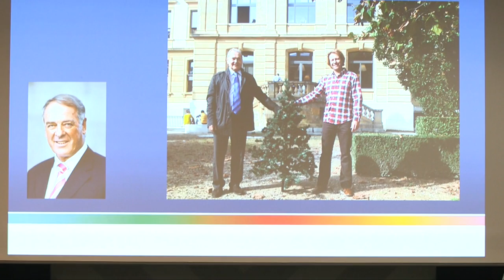Adolf Ogi. Sport et politique, histoire de deux passions. Conférence à l 'Université de Neuchâtel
«Sport et politique – histoire de deux passions », c’est le titre de l’événement qui a vu l’ancien président de la Confédération, au parcours multiple et à la personnalité unique, évoquer sa trajectoire, le 20 octobre 2014 à l’Aula des Jeunes-Rives de l'Université de Neuchâtel. Il a été interrogé par Piermarco Zen-Ruffinen, professeur honoraire de l’UniNE.

Renseignement:
Yves L'Eplattenier
Adjoint au directeur
Service des sports
Université de Neuchâtel
1er Mars 26
CH - 2000 Neuchâtel

« Formidable ! » Un seul mot suffit – pour peu qu’on y mette le ton et l’enthousiasme requis – pour évoquer Adolf Ogi auprès de tout citoyen helvétique. Rares sont les politiciens qui dans ce pays sont devenus, à ce point, de réelles personnalités populaires. Adolf Ogi, tout en restant profondément lui-même, peut-être justement en le restant, y est parvenu.

Kandersteg – Berne – New York
Il y a le sportif passionné, ancien directeur de la Fédération suisse de ski, qui un jour, deviendra le plus fervent défenseur de la candidature suisse pour les JO d’hiver Sion 2006. Il y a le politique, président de l’UDC de 1984 à 1987, élu conseiller fédéral cette année-là, Président de la Confédération en 1993 et 2000. Qui n’a pas en tête ses voeux télévisés pour 2001 et de son sapin, symbole post-Lothar de la résis-tance aux tempêtes? Candeur ou «formidable» sens de la communication ?

Il y a enfin l’homme fidèle à son passé, à son Kandersteg natal, et dont le parcours humain, malgré les apparences, n’est pas un long fleuve tranquille.

L’énumération pourrait continuer. Ogi, personnification de la droite agrarienne, ami du socialiste français François Mitterrand. L’homme des montagnes bernoises, nommé conseiller spécial du secrétaire général de l’ONU pour le sport au service du développement et de la paix. Ogi l’UDC, pourtant très critique à propos de l’évolution de son parti en général et des grandes manoeuvres blochériennes en particulier.

L’homme
Ogi le sportif, le politique, Ogi le moralisateur parfois, le chaleureux souvent, l’optimiste toujours. Bref, Ogi l’homme. En l’interrogeant, aussi bien sur son parcours que sur sa vision du monde, c’est finalement à lui et à lui seul, l’homme, que Piermarco Zen-Ruffinen, l’un des fondateurs du CIES (International Centre for Sports Studies), posera ses questions.

Adolf Ogi était présent à Neuchâtel à l’invitation du SUN (Service des sports de l’Université de Neuchâtel) et du Panathlon Neuchâtel, section du Panathlon International, une institution d’utilité publique implantée dans 23 pays. Le «Panathlon» («Union de tous les sports» en grec) vise à la défense du fair-play, à la lutte contre le dopage, à la promotion du sport chez les jeunes ainsi qu’à la reconnaissance du sport comme élément de culture.

Adolf Ogi invité de l’Université de Neuchâtel, avec Piermarco Zen-Ruffinen (Président du Panathlon international de Neuchâtel) et Yves L’Eplattenier (directeur adjoint du SUN).

Enregistrement réalisé par
IMAGENCE Sàrl Film & Photographie
(Entreprise fermée définitivement le 31 décembre 2020)